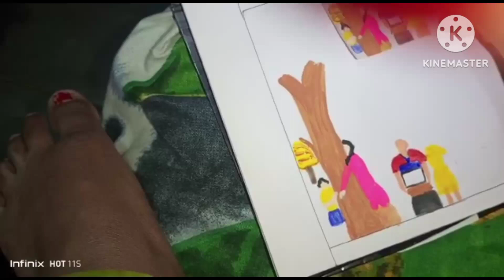draw less painting for (Air pollution) topic